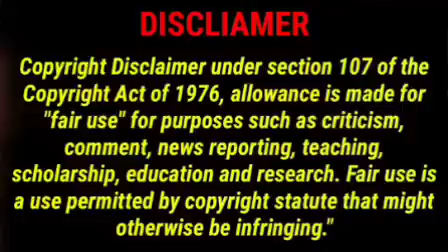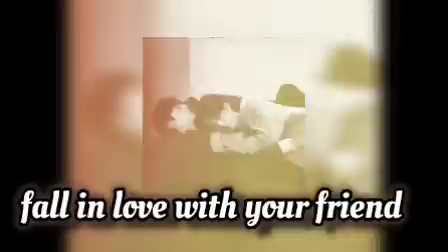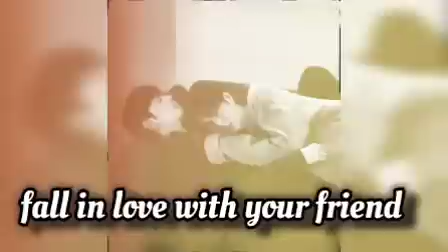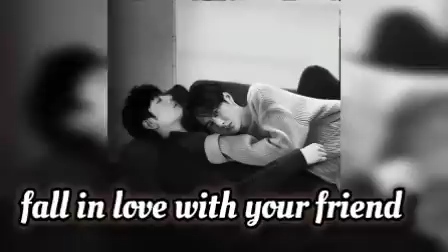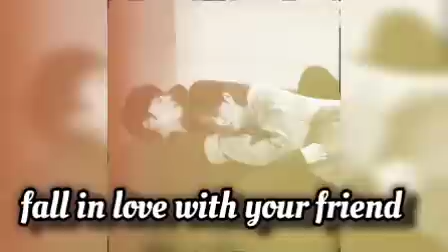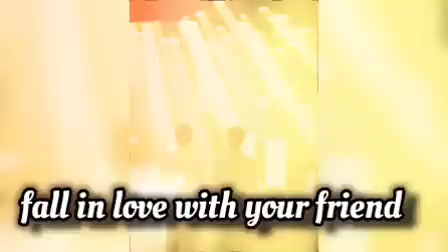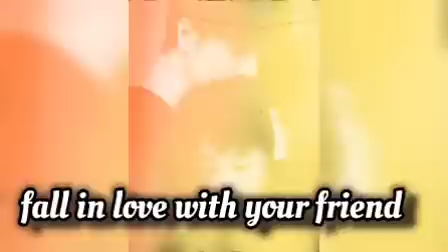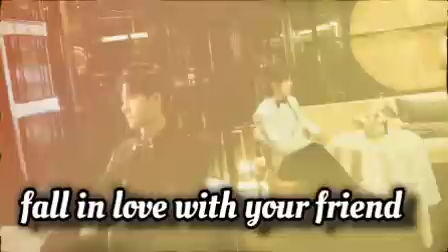Fall In Love With Your Friend [Part 1][Wangxian ff]weiying